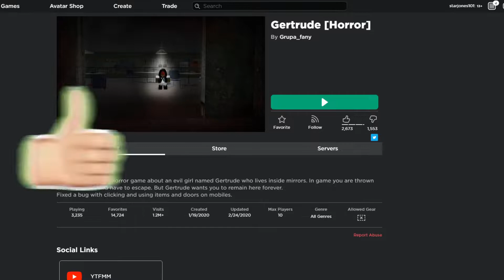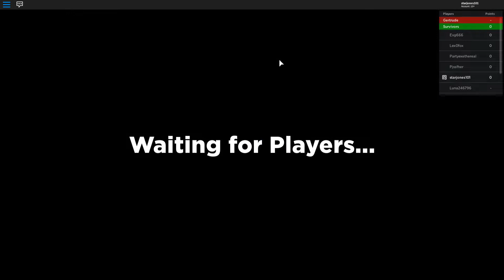GERTRUDE IS IN THE MIRROR! - Roblox Horror Game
i ended up in gertrude's asylum and had 0 chance of survival